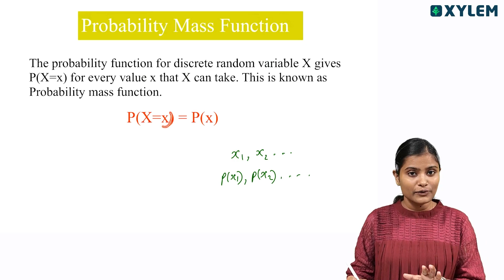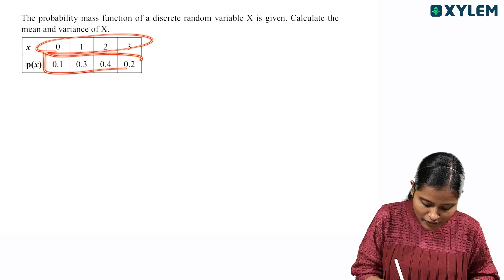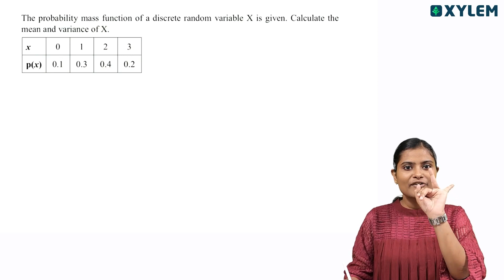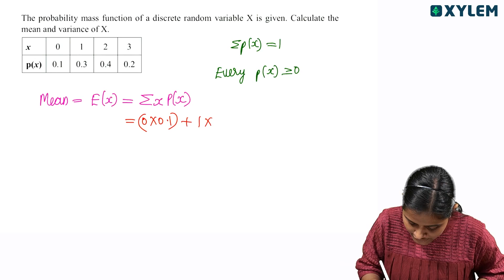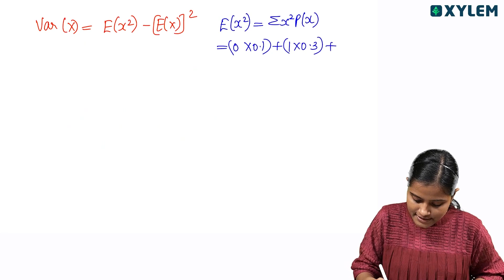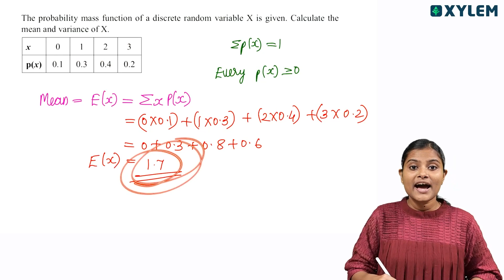Mean And Variance Of Probability Mass Function | Xylem Plus Two Commerce